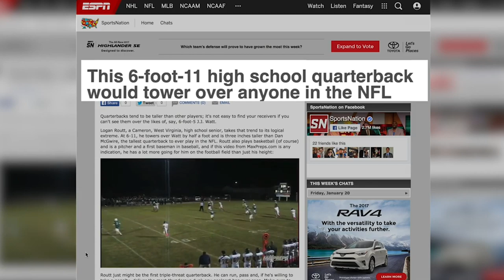West Virginia's Logan Routt, On His "Route" Less Travelled | Around The Rim, S3 E11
Senior Logan Routt didn't grow up focusing on basketball. At 7 feet tall, he was tallest high school quarterback in the country. Now, he's finishing up at WVU with his undergraduate degree and his MBA. He's had quite the journey at West Virginia.